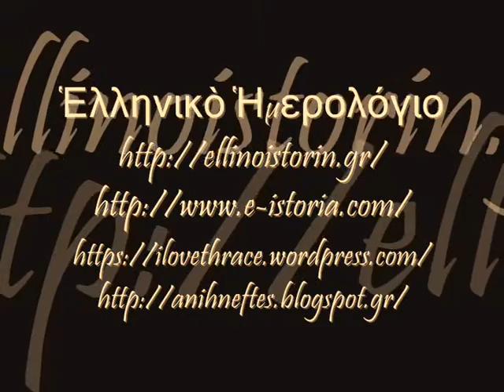ΟΙ ΠΟΜΑΚΟΙ ΜΠΕΚΤΑΣΗΔΕΣ (Σιίτες) ΤΗΣ ΘΡΑΚΗΣ ΚΑΙ Ο ΡΟΛΟΣ ΤΟΥ ΤΟΥΡΚΙΚΟΥ ΠΡΟΞΕΝΕΙΟΥ ΤΗΣ ΚΟΜΟΤΗΝΗΣ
Οἱ Πομάκοι (Σιίτες) Μπεκτασῆδες τῆς Θρᾲκης καὶ ἡ προσπάθεια ἐκτουρκισμοῦ τους ἀπὸ τοὺς φανατικοὺς Σουνίτες τῆς τουρκίας. ΤΟ ΤΑΓΜΑ ΤΩΝ ΜΠΕΚΤΑΣΙ ΚΑΙ ΟΙ ΠΟΜΑΚΟΙ ΚΙΖΗΛΜΠΑΣΗΔΕΣ
Ἐπιλεγμένα ἀποσπάσματα συνεντεύξεως τοῦ κυρίου Ἰμὰμ Ἀχμέτ, στὸν ἀνεξάρτητο δημοσιογράφο Ἰωσὴφ Παπαδόπουλο στὶς 4-5-2016. Ὁ κύριος Ἰμὰμ Ἀχμέτ, γεννημένος στὸ χωριὸ Θέρμες Ξάνθης, εἶναι δάσκαλος, ἐκδότης τῆς Πομακικῆς ἐφημερίδος «ΖΑΓΑΛΙΣΑ» καὶ Πρόεδρος τοῦ Πανελληνίου Συλλόγου Πομάκων.
Εἰκόνα : Ἡ Μονή (ὁ Τεκὲς) τῶν Μπεκτασήδων στὴν Ῥούσσα.